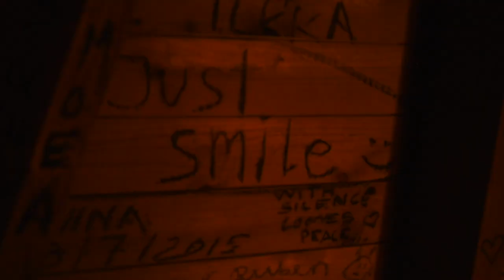Rat Race Arctic Circle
3 stages. 3 countries. 3 winter sports. 1 brilliant Arctic adventure!

Our adventure unfolds in the deep freeze of the Scandinavian north, well above the Arctic circle. The focus of the trip is the country tripoint of Scandinavia – the spot where Norway, Sweden and Finland converge. Our route will visit this tripoint and we will use 3 different disciplines on our course – 1 each per stage of travel. All winter equipment provided.